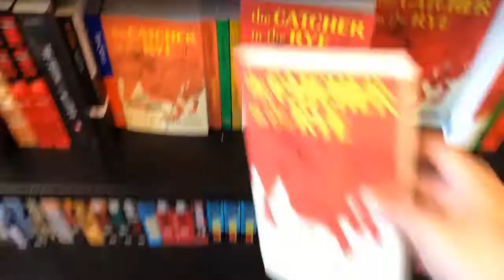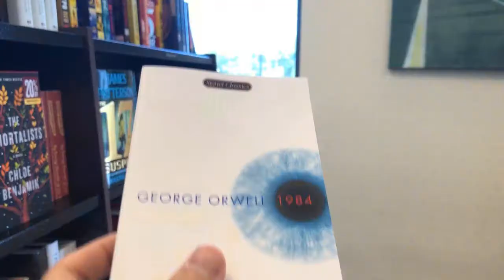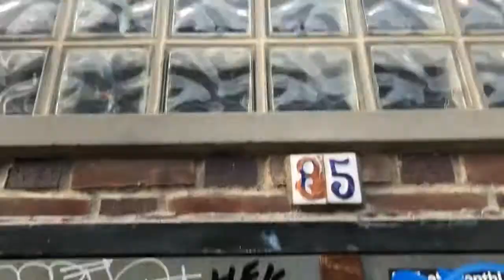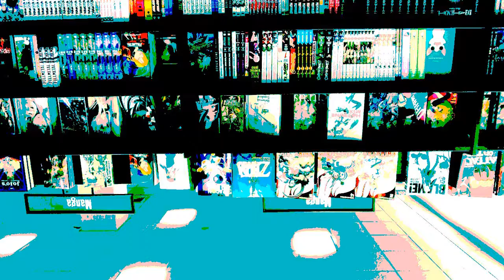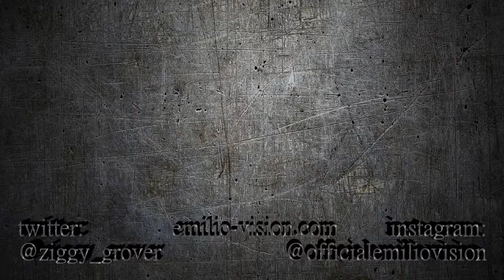Emilio-Vision: The Truth About Emilio-Con (all the tea)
I like tea. So any you spill I'll drink it up.

Special thanks to IDubbzTV and Filthy Frank for the Green Screens